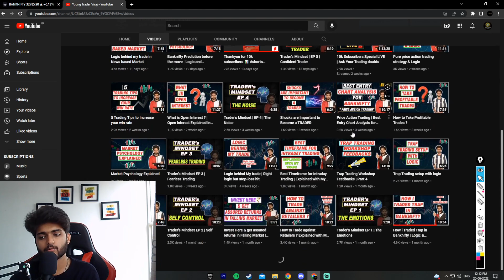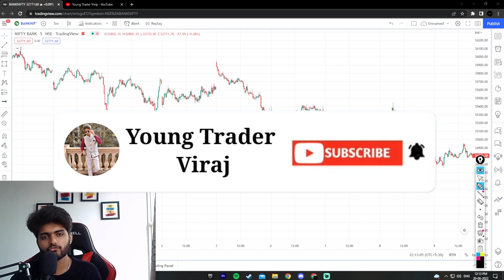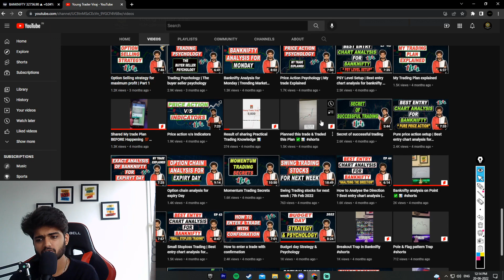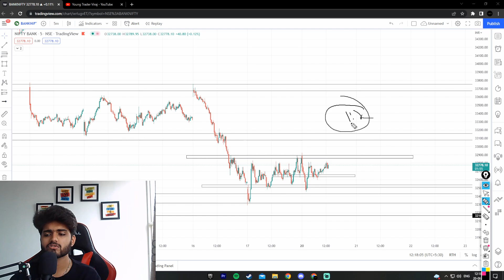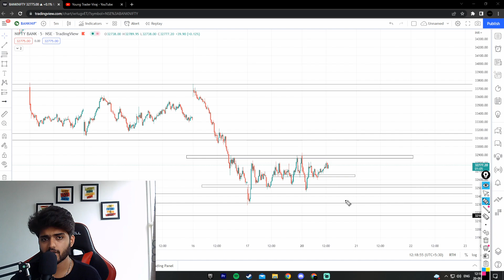Stock Market Behaviour & Psychology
@ youngtradersacademy